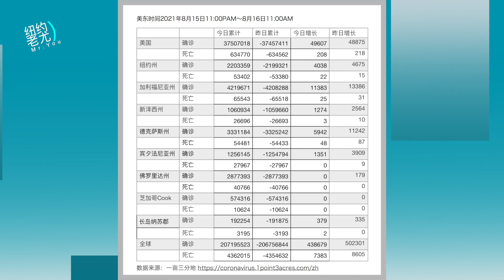美国日增病例很快超20万！数周内制定加强针计划；美国人口分布及人口结构最新数据出炉；阿富汗沦陷塔利班占领总统府美国紧急撤离驻喀布尔人员；20210816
美国日增病例很快超20万！数周内制定加强针计划；
州长说孩子感染几乎没事隔日8年级女童死亡；
美国人口分布及人口结构最新数据出炉；
阿富汗沦陷塔利班占领总统府美国紧急撤离驻喀布尔人员